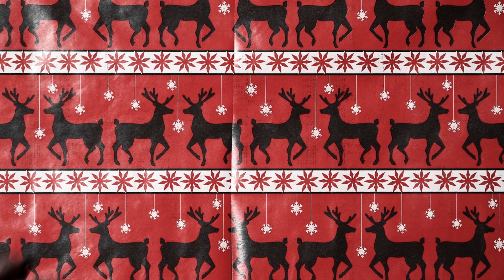SECV Holiday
Add Plume Whole-Home Wi-Fi  Free for 2 Months